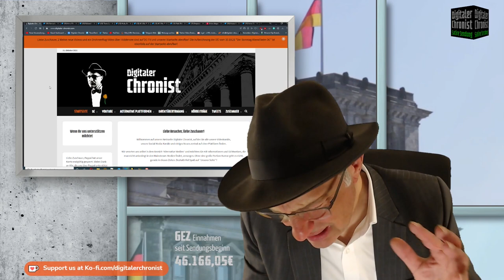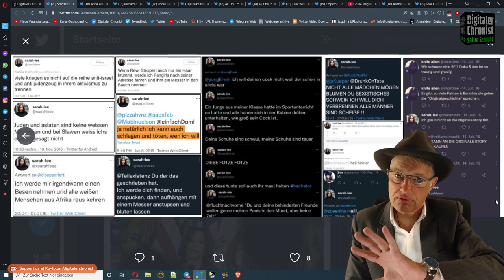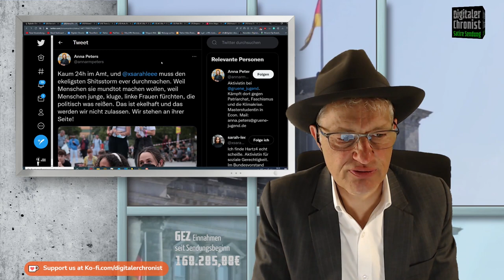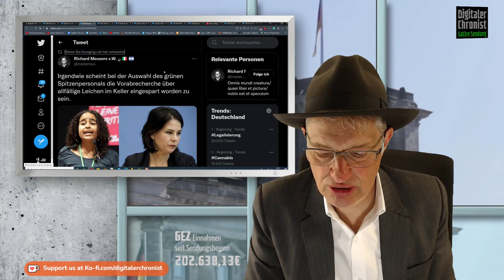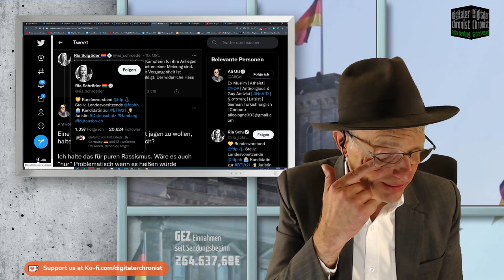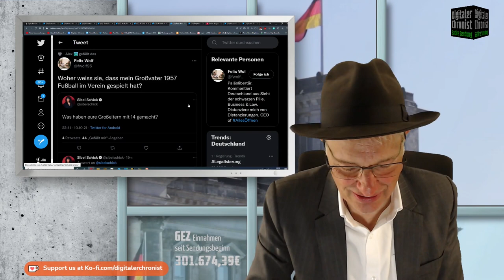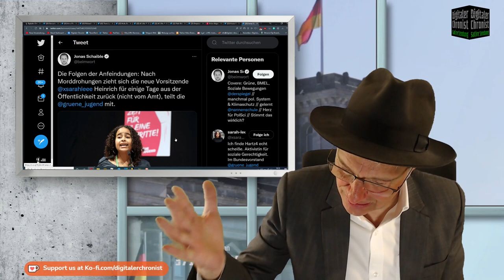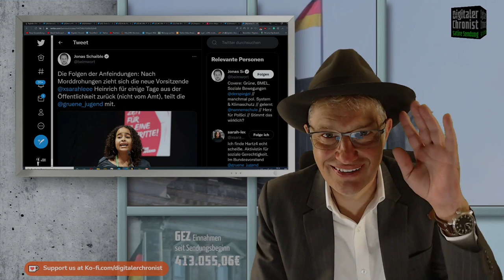Gruene und SarahLee - Wir sind in der Spätdekadenz angekommen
Liebe Zuschauer, die neue Co-Vorsitzende der GrueneJugend ist 20 Jahre alt und heisst Sarah-Lee Heinrich. Nach der Wahl wurden, wie es so üblich ist, ihre Konten bei Twitter und anderen Plattformen durchstöbert. dabei stieß man auf sehr befremdliche, öffentliche Tweets, die zum Teil von Frau Heinrich im Alter von 13/14 Jahren geschrieben wurden, was jetzt auch als Entschuldigung von ihren Unterstützen verwendet wird. Wenn man es sich genau überlegt, macht es die Tweets noch gruseliger, welche 13/14-jährige schreibt solche Sachen? Die Grünen stehen in Nibelungentreue zu ihr und machen sie, die Täterin, in altbekannter Manier zum Opfer.
Euer Thomas

Die Verweise zu den aufgerufenen Seiten und Tweets findet Ihr unten!

Ich habe mich über jede Anerkennung sehr gefreut. Wer uns zukünftig unterstützen möchte, kann das ab sofort über eine Banküberweisung machen. Es ist eine litauische Bank, in der Hoffnung, dass hier nicht so schnell gesperrt wird.

Revolut Bank
Thomas Alexander Grabinger
LT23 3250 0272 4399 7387

Bitcoin: 3Mq26ouX6QZAQcyyb79hjPjFcrgENBVBec

Schön, von solch einer Gestalt bald vertreten zu werden.
Man stelle sich vor, die bitterböse AfD hätte eine solche Person in ihren Reihen...

Kaum 24h im Amt, und @xsarahleee  ​muss den ekeligsten Shitsstorm ever durchmachen. Weil Menschen sie mundtot machen wollen, weil Menschen junge, kluge, linke Frauen fürchten, die politisch was reißen. Das ist ekelhaft und das werden wir nicht zulassen. Wir stehen an ihrer Seite!

Irgendwie scheint bei der Auswahl des grünen Spitzenpersonals die Vorabrecherche über allfällige Leichen im Keller eingespart worden zu sein.

Ich war auch mal 14 und alle die ich kenne auch,doch solch eine kaputte und unmenschliche 💩 hat keiner von uns rausgehauen.Das Mädel gehörte schon damals in ärztliche Behandlung

„Private“ Tweet (s) 😂😂😂 Made my Day sarahleeheinrich sollte sich langsam für ihre Unterstützer schämen. Und für sich selber.

Die
 mag es nicht wenn (homosexuelle) PoC sie auf Rassismus und Homophobie hinweisen.

Eine Ethnie von einem Kontinent jagen zu wollen, halten Sie "nur" für problematisch?
Ich halte das für puren Rassismus. Wäre es auch "nur" Problematisch wenn es heißen würde "Türken raus"?

Woher weiss sie, dass mein Großvater 1957 Fußball im Verein gespielt hat?

Wer Gewaltfantasien verbreitet und Menschen gegeneinander aufhetzt, hat in der Bundesrepublik kein politisches Amt zu bekleiden. Dass die Grüne Partei dagegen nichts unternimmt, zeigt nur ihren totalen moralischen Bankrott.

„Eklig-weiße-Mehrheitsgesellschaft“
Grüne klagen über Shitstorm gegen Sprecherin der Parteijugend

Alter Schwede.

Die Folgen der Anfeindungen: Nach Morddrohungen zieht sich die neue Vorsitzende
@xsarahleee Heinrich für einige Tage aus der Öffentlichkeit zurück (nicht vom Amt), teilt die
@gruene_jugend mit.